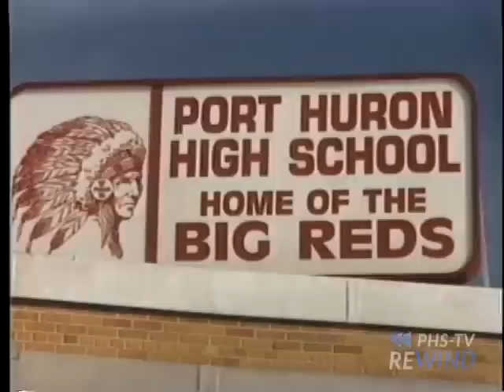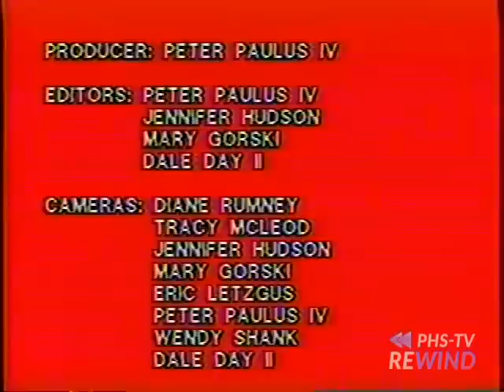PHHS Class of 1993 Senior Video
Port Huron High School Class of 1993 Senior Video